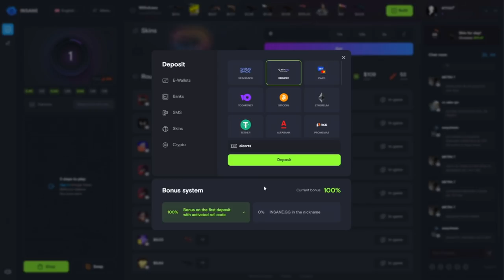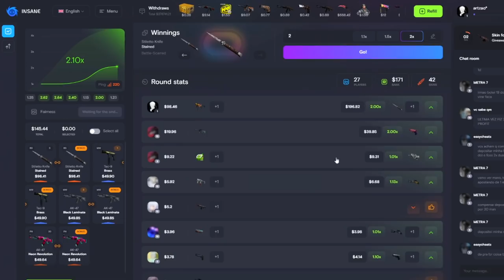MIBR vs BRAVOS - CBCS Major - HIGHLIGHTS | CSGO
Creditos: Gaules / CBCS

DIREÇÃO/PRODUÇÃO:
Alessandro Petrone